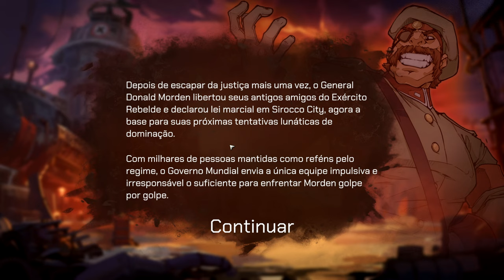🎖️Metal Slug Tactics - Nostalgia e tática... um roguelike que vai mexer com suas memórias!!! EP01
O retorno explosivo de METAL SLUG! Embarque nesse RPG tático e dinâmico com um empolgante estilo roguelite e corra com suas armas ao estilo da emblemática ação da série original, mas redefinida. Pegue suas armas, monte seu esquadrão e derrote o infame Exército Rebelde.

🖥️Meu Setup:
Processador: AMD Ryzen 9 7950X
Placa mãe: Asrock X670E Lightning Phantom Gaming
Placa de Vídeo: GTX 3080 TI 12 GB
Memória Ram: 2x16 GB XPG DDR5 6000 Mhz = 32 GB
Fonte: XPG 850W Core Reactor GOLD
Armazenamento: SSD M.2 XPG 1 TB Gammix 570 7k/6k
Arrefecimento: Water Cooler 360mm Rog Strix LC II 360 + 4 Coolers 120mm